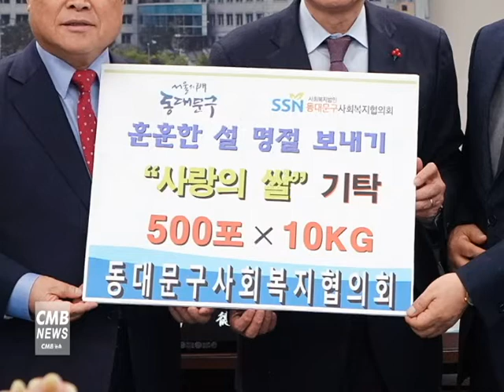[서울 뉴스] 동대문구사회복지협의회, 저소득층 위한 사랑의 쌀 500포 기부